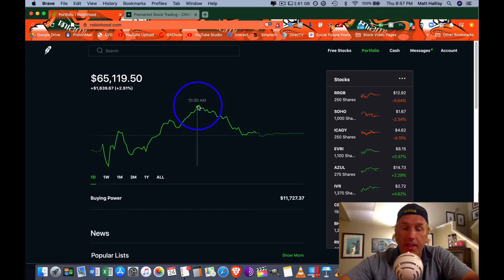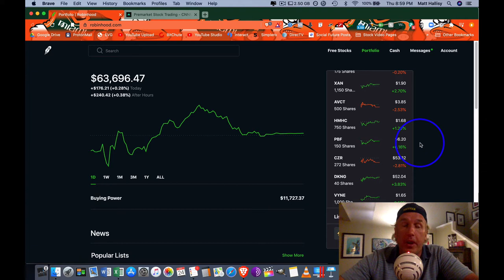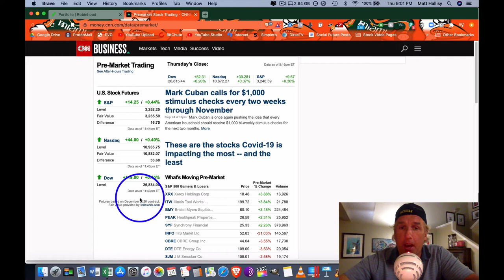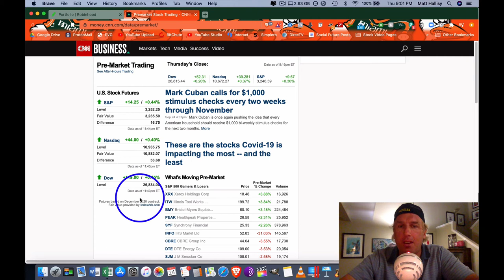9/24/20 COVID STOCK MARKET: THE EASIEST MONEY YOU'LL EVER MAKE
We feel deeply for those facing life changing negative economic outcomes from the Coronavirus tragedy.
BUT THIS IS BE A ONCE IN A LIFETIME CHANCE TO MAKE LIFE CHANGING MONEY.
I walk you through exactly what I do everyday and how I look at investments out there.  This is also what I've done to make over $600,000 from prior market crashes.
NOTE: I'm not licensed, I'm not a broker, and I never have been.  I just have made a ridiculous amount of money doing this.

FOR MORE INFORMATION ON STRATEGIES YOU CAN USE TO BUILD INCREDIBLE GENERATION CHANGING WEALTH